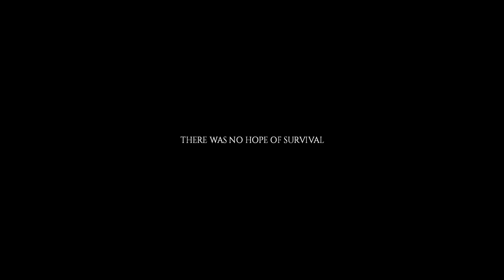Project Zomboid Fourth Attempt Pt. 210 (No Commentary, Sandbox)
*Borders*

0:00 Menu

Sorry this one is a bit short, I just wasn't in much of a mood to play so I kept it short.

I basically just wanted to do at least something to get back in the game.

I got a ton more axes and nails to start building a border around the middle class neighborhood at least which I started!